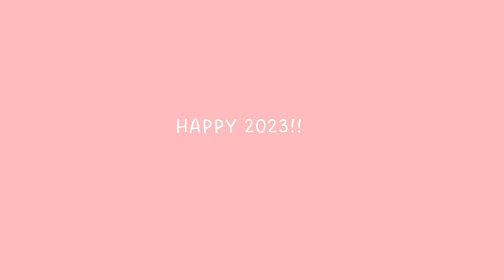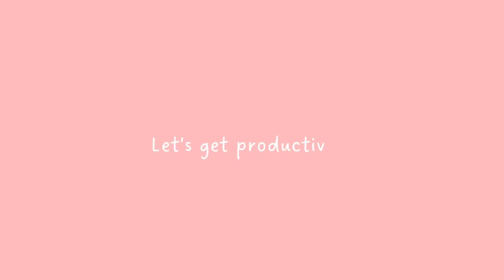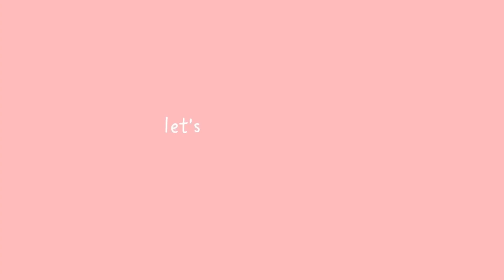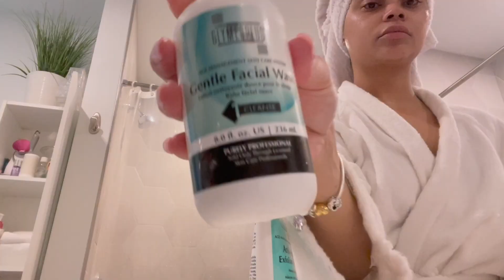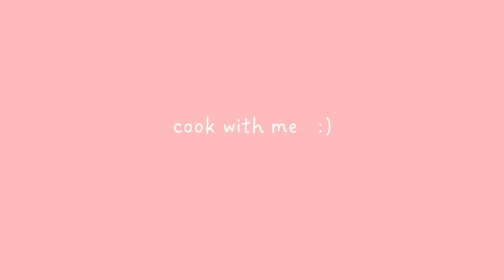2023 RESET ROUTINE : *REALISTIC DAY IN MY LIFE* cleaning my apt, workout w/me